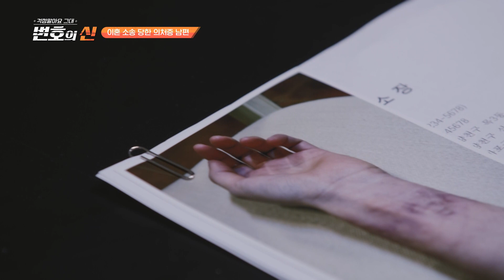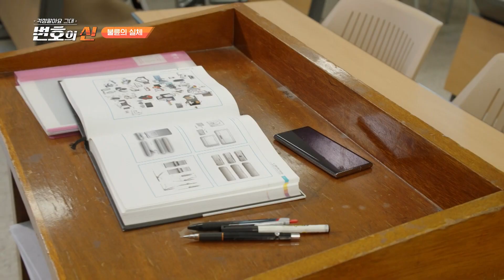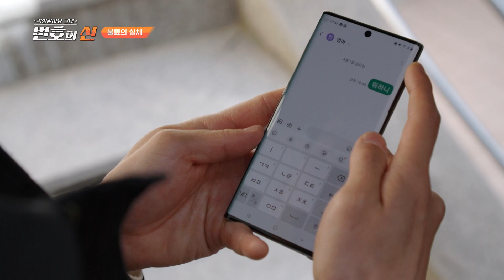내 아내의 내연남이…설마?! [변호의 신 에피소드 모아보기] 2회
상상초월 아내의 내연남

✅매주 월요일 밤 11시 방송